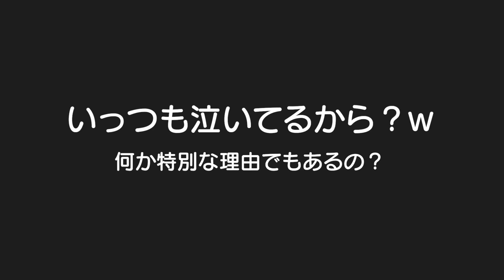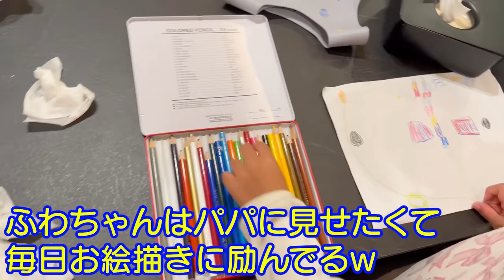家族の絵の兄だけが泣いてる。。。その理由は！？５歳男女双子＆２歳末っ子の何気ない日常338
二卵性男女双子生後5歳0ヶ月＆2歳1ヶ月　えっ？ごう君だけ泣いてるけど何で？いつも泣いてるから？ｗそれにしても毎日毎日すごい量のお絵描き！パパに褒めてもらえるもんねｗきっと絵が上手な子になるやろな！